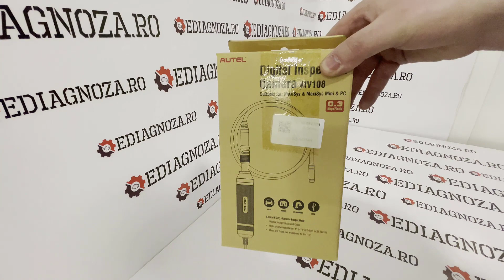Videoscop AUTEL MV108 Unboxing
Magazinul de testere auto va prezinta un unboxing cu Videoscop AUTEL MV108 Unboxing

este dealer autorizat in vederea comercializarii produselor Autel

Pentru mai multe detalii tehnice legat de acest videoscop regasiti in urmatorul link : h